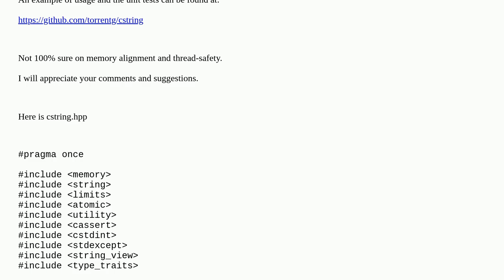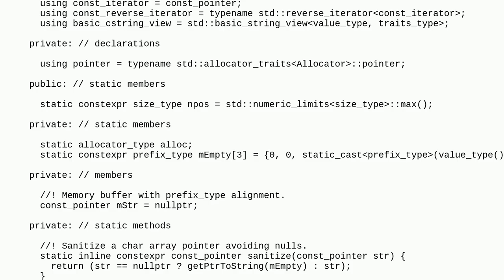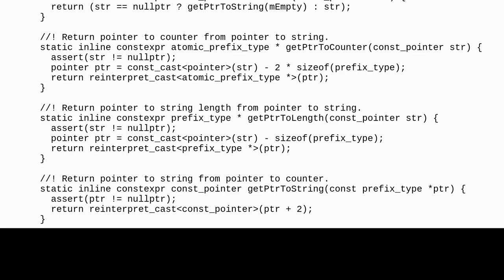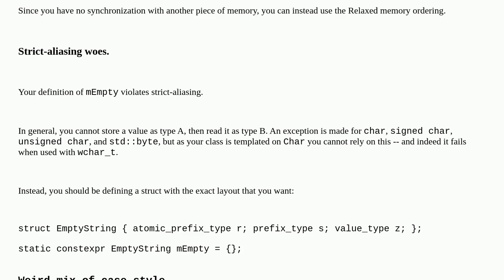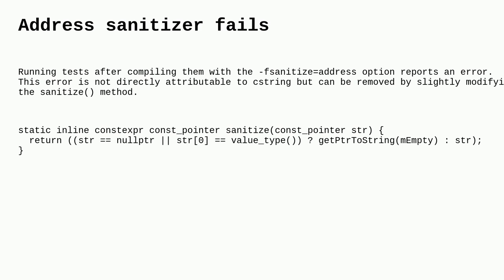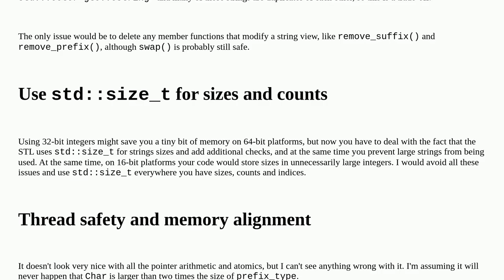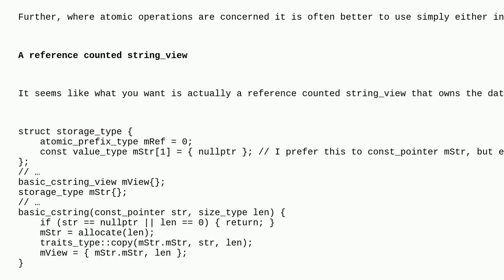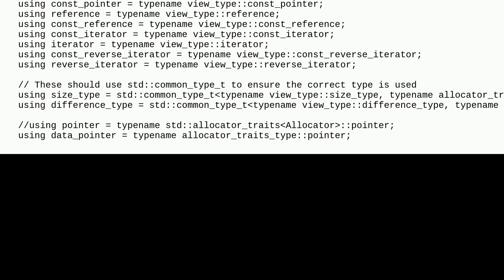Codereview: An immutable C++ string with ref-counting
An immutable C++ string with ref-counting

A special thanks goes out to the awesome community

  strings immutability c++